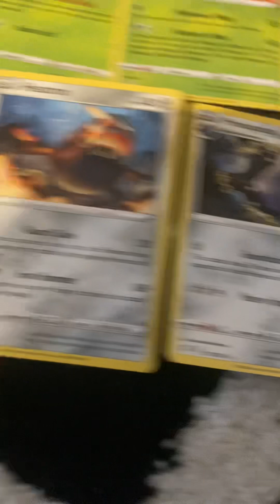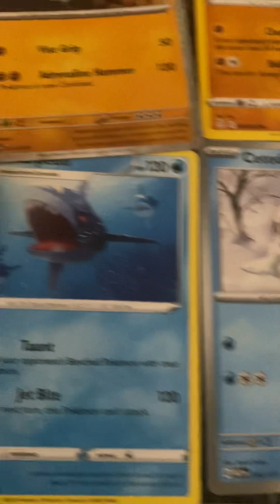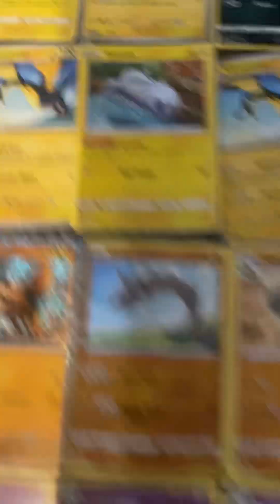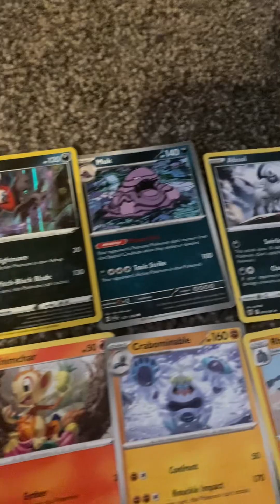Comment what you’re favourite card was and let’s try to get 7 likes pwease 🥺🥺🫶🦁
Comment what was your favourite card and let’s get 7 likes 😜😜😜😁